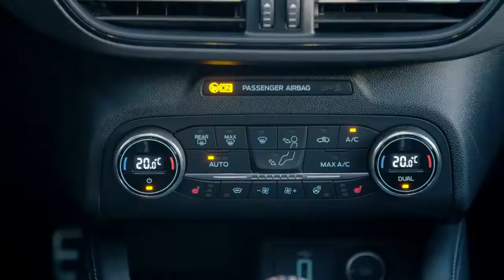2019 All-New Ford Focus ST Video Debut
The exciting All-New Ford Focus ST is almost here. For now, we will have to make do with this video debut.

Interested in the All-New Focus ST? Get a sneak peek of a pre-production model at our Matford Exeter FordStore between 31st May - 2nd June 2019.  Or visit our stand at Royal Cornwall Show 2019.